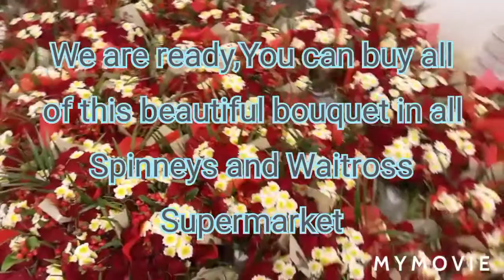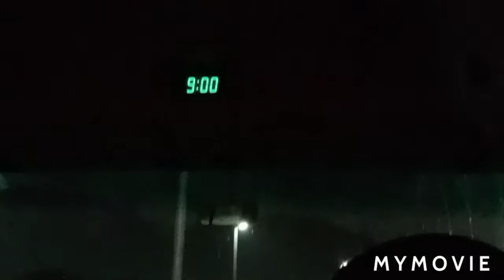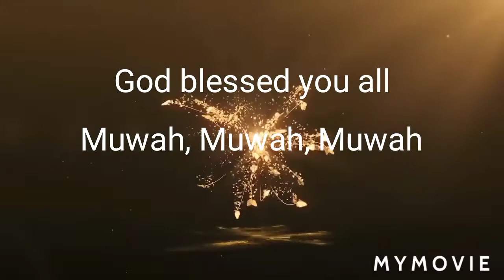Second day Valentine's preparation Pinoy Blonde Dubai 🇦🇪 proud to be Pinoy 🇵🇭